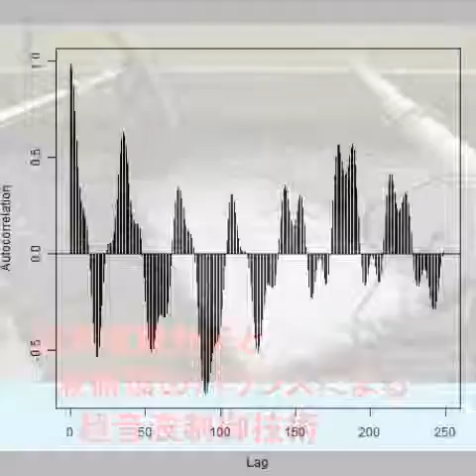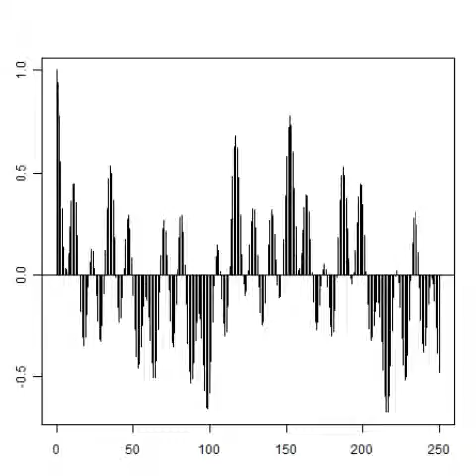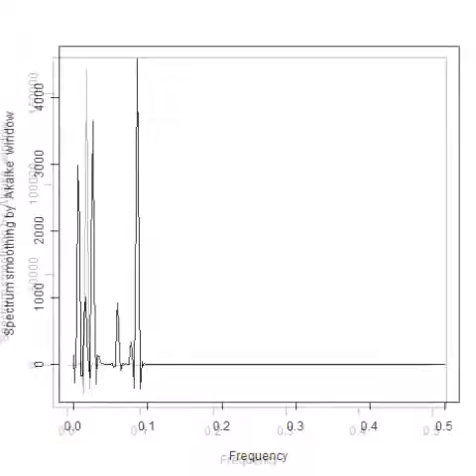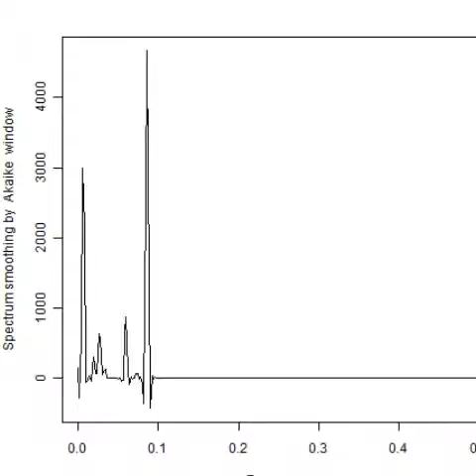スライドショー 音響流に関する超音波実験 ultrasonic-labo